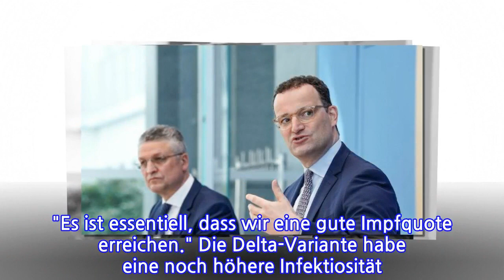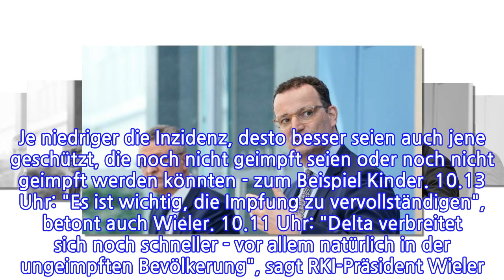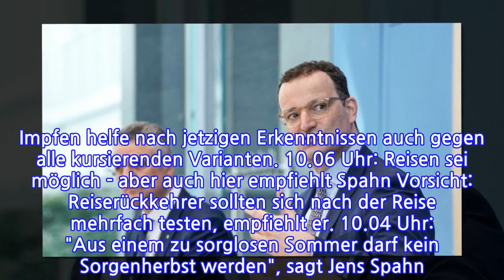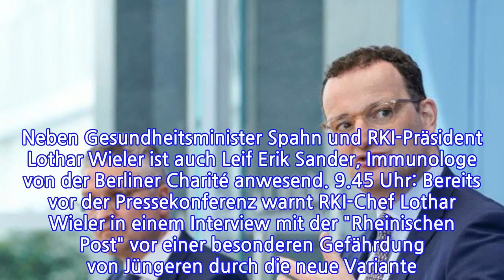LIVERKI-PressekonferenzSpahn:"ImpfungoderInfektion-dasistdieWahlfürjedenEinzelnen"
INFORMATION
• Source: t-online